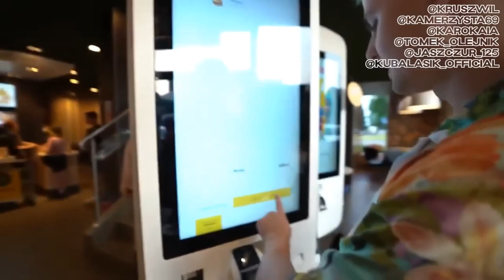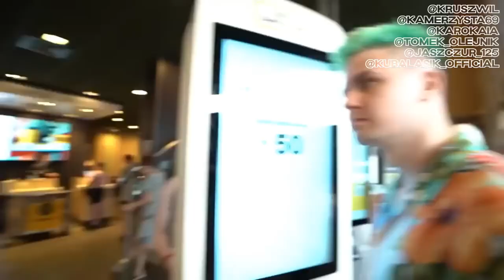OLEJNIK POBIŁ LASIKA | KRUSZWIL KAMERZYSTA KAROKAIA OLEJNIK JASZCZUR LASIK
Niniejszy materiał powstał w ramach serialu "Kruszwil". Wszystkie elementy tj. fabuła, postaci, scenariusz, sformułowania, wydarzenia w nim przedstawione są wyreżyserowane i nie mają żadnego związku z rzeczywistością. Bohaterowie biorący udział w materiałach są aktorami. Dziękuję.

Kruszwil Lord Kruszwil Disco Marek Kruszel Maruś Team Ekipa 69 Nowy Kanał Kruszwila Stare Filmy Karokaia Karolina Dumała Dziewczyna Kruszwila Wariatka Megakot Kamerzysta Kamuś Łukasz Wawrzyniak Reupload Najlepsze Filmy Polska Tiktok Tik Tok Prime Show MMA Fame MMA High League KXK VLOG